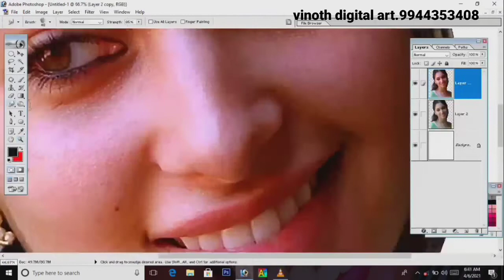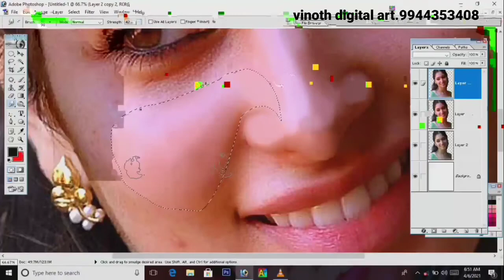Digital painting colour creation and sumadge work tutorial vinoth digital art